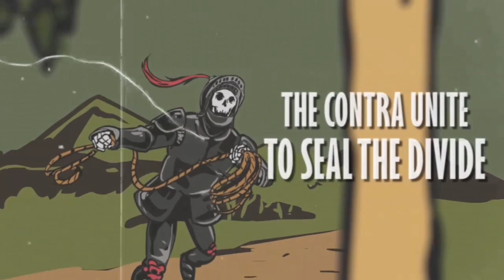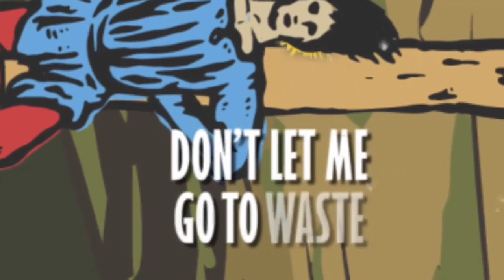Temple of Shadows - The Hanged Man (Official Lyric Video)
(BAND INFORMATION 🎶)
►Artist: Temple of Shadows
►Song: The Hanged Man
►Genre: Progressive Rock
►For Fans Of: Spiritbox, Thrice, and The Mars Volta

►Credits:
Music and Lyrics by Temple Of Shadows
Produced by Justin deBlieck
Mixed and Mastered by Steve Sopchak